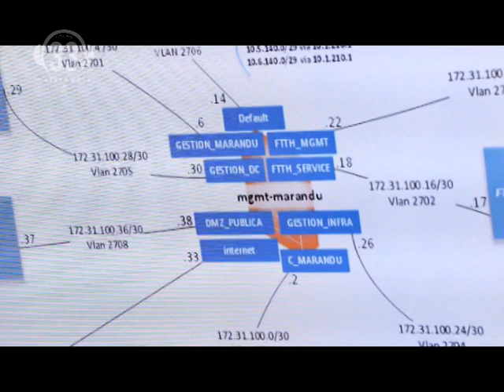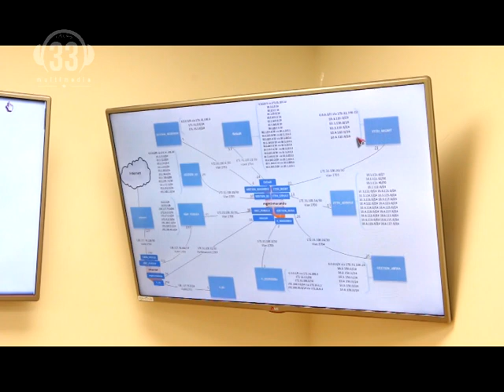Marcelo Rodriguez Pte de Marandu Comunicaciones Educación Digital